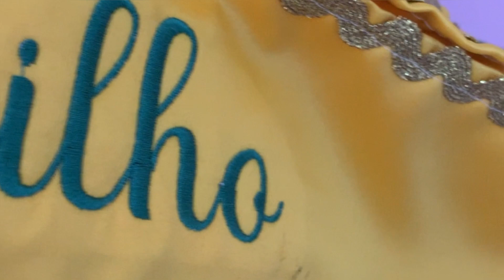São João da escola 2023 | Nanda é a rainha do milho!! | Por: Mary e Nandina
Seguindo nosso objetivo principal, registramos nosso dia de festa junina na escola.
Nandinha foi eleita rainha do milho e ganhou uma bolsa escolar para o restante do ano :D, agora o complicado é explicar para ela que é uma bolsa de desconto e não uma bolsa física rsrsrs